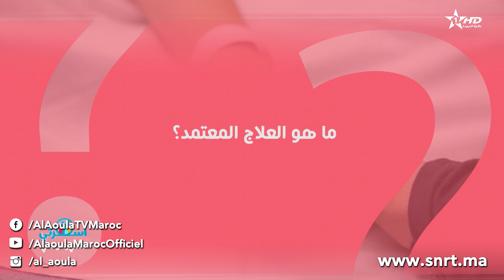أسرتي - صحتي راس مالي - أمراض الأظافر